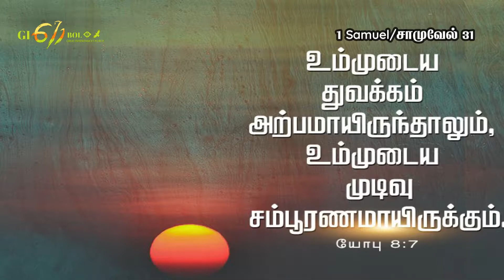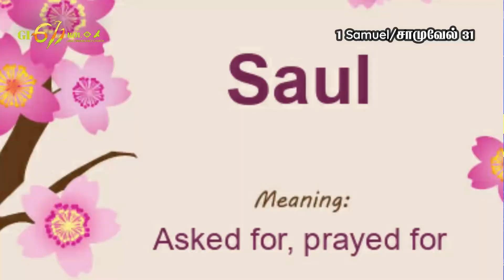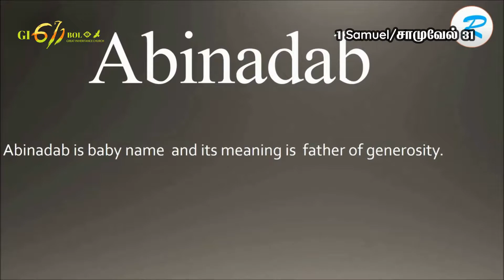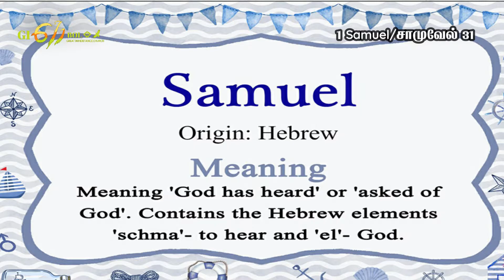Short Sermon |1 சாமுவேல் /Samuel 31 | Pr. Boaz | GI 611 Church.